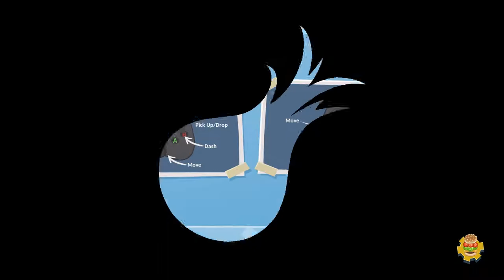Overcooked 2: Campfire Cook Off, Level 3-3, 2 Players, 4 Stars (1015)